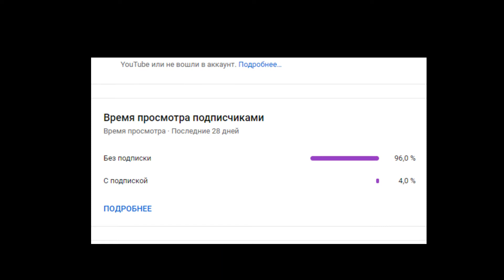(Это страшнее оригинала!!!) Хагги Вагги в майнкрафте!!!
Смог ли я убежать от Хагги Вагги??? смотри чтоб узнать